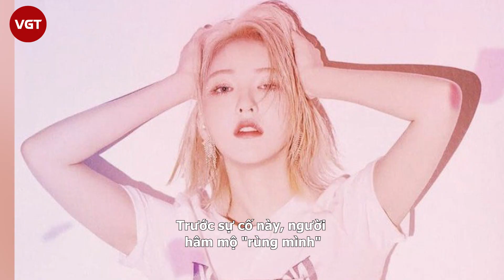aespa la hét thất thanh vì sự cố thót tim, netizen rùng mình nhớ lại tai nạn kinh hoàng của Wendy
Ngày 17/12 vừa qua, lễ hội âm nhạc KBS Gayo Daechukje 2021 đã diễn ra với sự tham gia của nhiều nhóm nhạc đình đám như Red Velvet, Brave Girls, aespa, ITZY, STAYC, IVE, SEVENTEEN, TXT, ENHYPEN... Sự kiện nhận được sự quan tâm, bàn luận sôi nổi của đông đảo fan Kpop.

Hàng loạt chủ đề về các stage đang phủ sóng mạng xã hội sau khi kết thúc chương trình. Trong đó, các fan đang cực kỳ tức giận về 1 tình huống nguy hiểm có thể khiến các idol chấn thương.